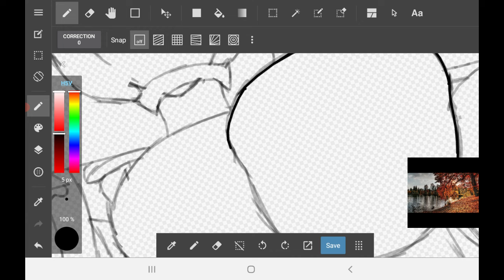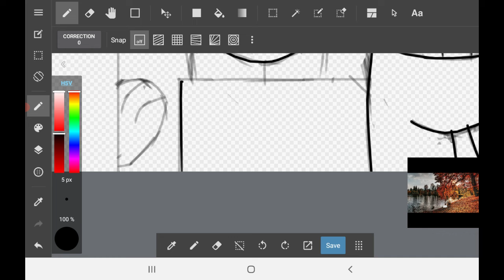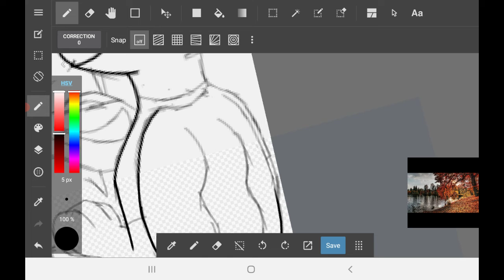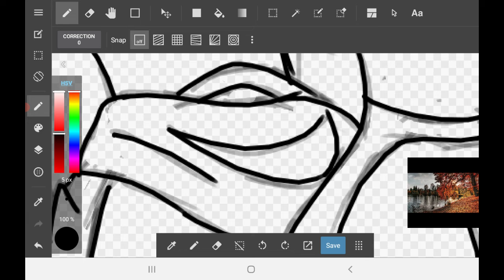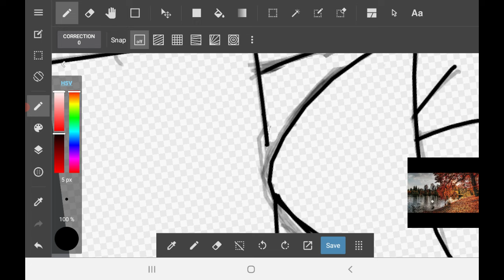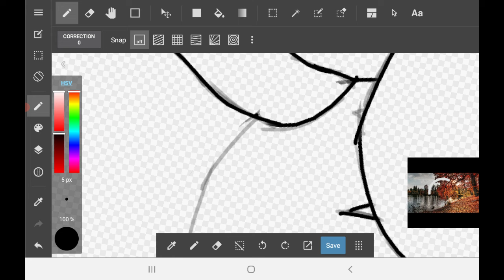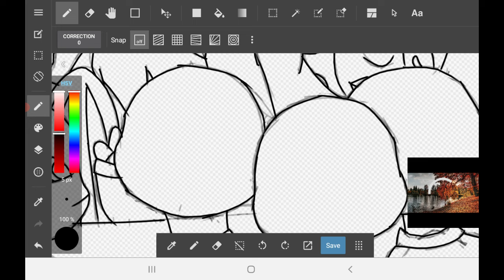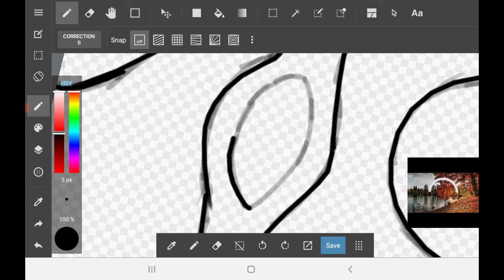Thanksgiving part 1